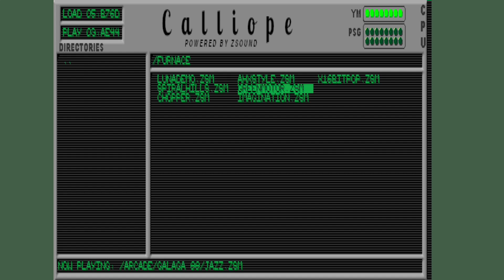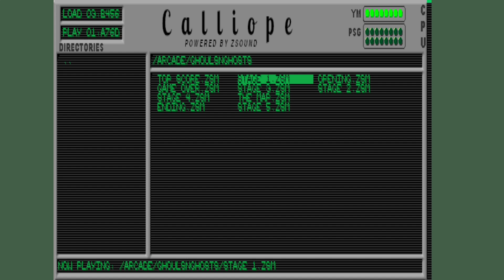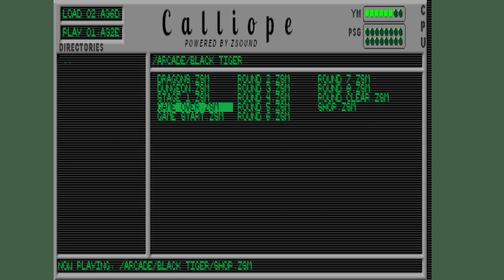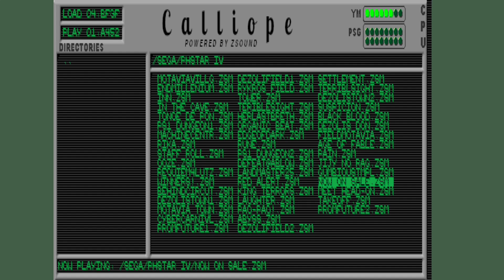Calliope - My new Commander X16 music jukebox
This is an application I just created for browsing and playing your ZSM music files on the Commander X16. Until now, it's been a pain to play them back except in the game/demo/app that's designed to play them.

This version is just a simple player, but I plan to expand its capabilities with playlists that you can save and load and just leave your tunes playing on real hardware - and the Commander X16 has been making some exciting advancements lately. It is very much alive!

Contributor attributions included in the music archive.

If you want to make your own audio-enabled programs for the X16, you can use Zsound to make it happen!